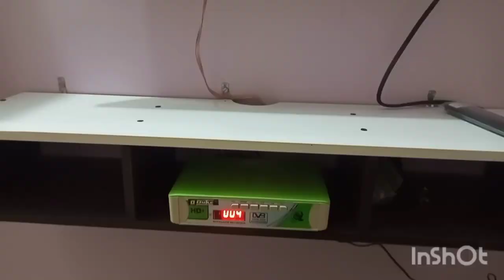Meesho home decor items in budget..home decoration 💡.. Badroom, living room tv cabinet decoration .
Meesho home decor items in budget..
decoration

Meesho shop

tazmeen home vlogs..